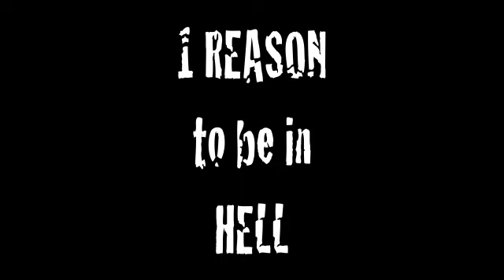TRAILER XTREMS sub eng def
Xtrems trailer subtitles english